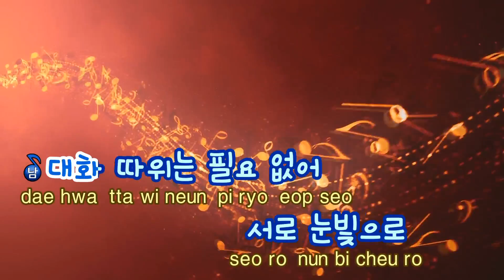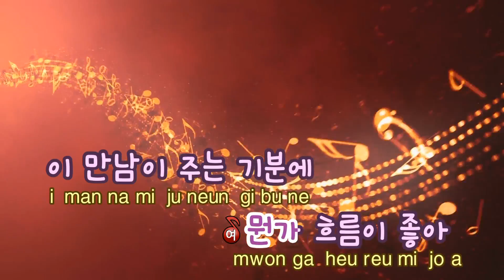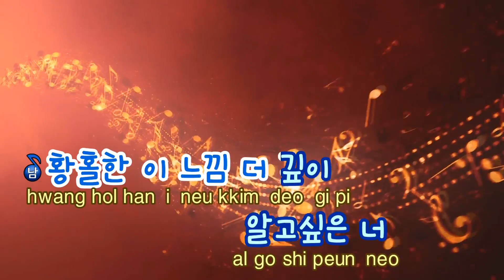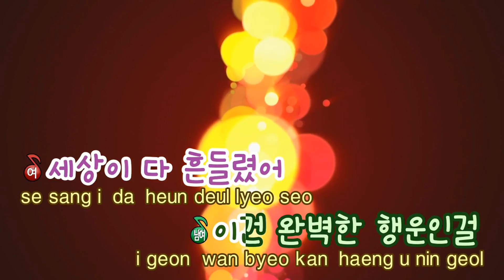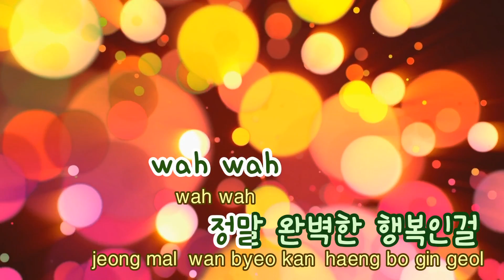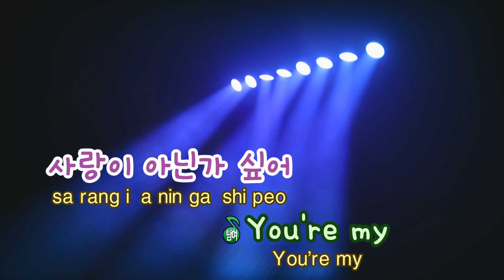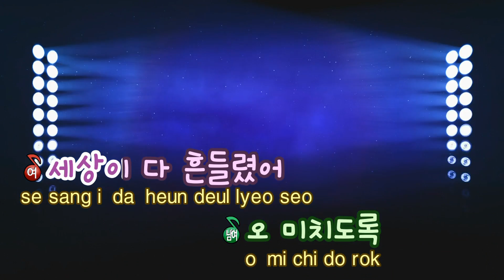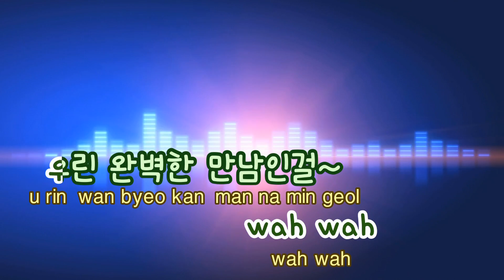[TJ노래방] Special Love - 거미,휘성 (Special Love - Gummy,Wheesung) / TJ Karaoke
Special Love  --  거미,휘성

▶ ZillerSong Mobile : Android/IOS
▶ K-POP STAR Global Package : Android/IOS
▶ TJ TV Karaoke (Korean ONLY) : KT OllehTV , LG U+TV, SK BTV